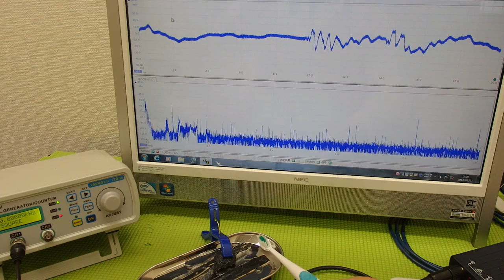‹メガヘルツの超音波発振制御›技術 ultrasonic-labo